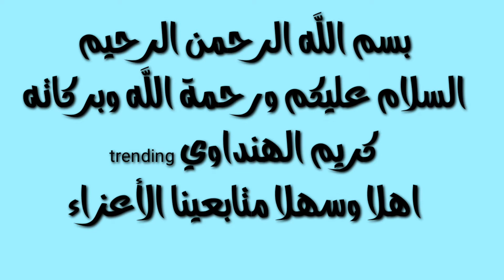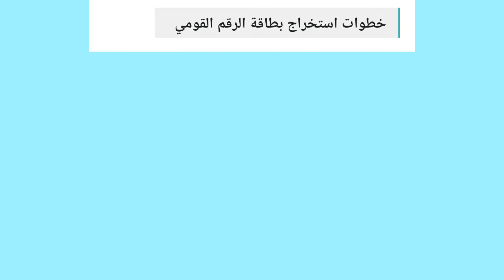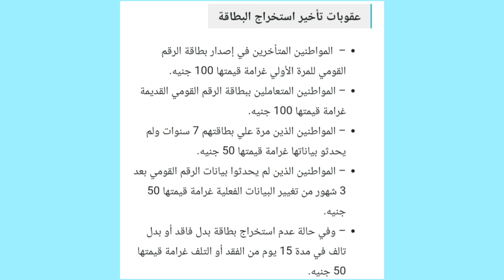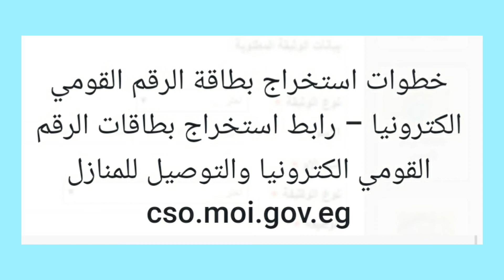خطوات استخراج بطاقة الرقم القومي الكترونيا وتوصيلها للمنزل وغرامات التأخير في استخراج البطاقه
خطوات استخراج بطاقة الرقم القومي الكترونيا وتوصيليها للمنزل